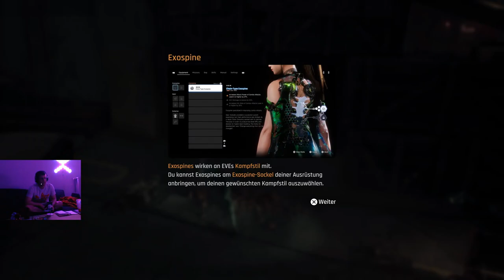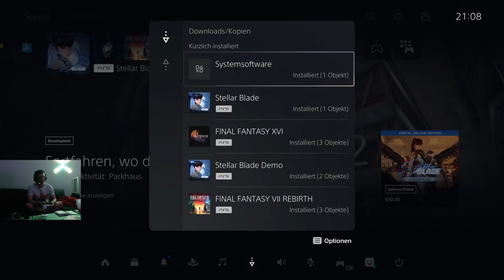Wir spielen Stellar Blade durch part 02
Es ist echt knackig das Spiel, aber am Ende hat es mir doch gut gefallen.

Gespielt wird wie man es sieht aufder Playstation 5